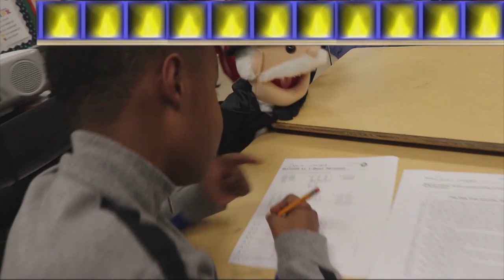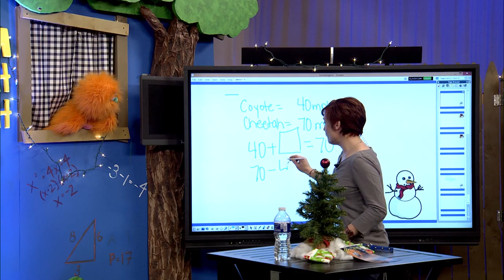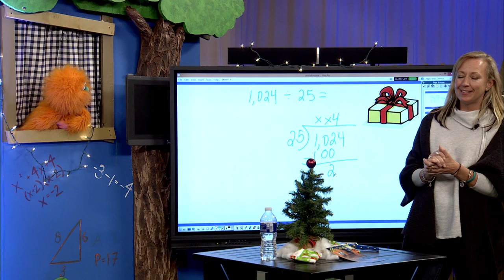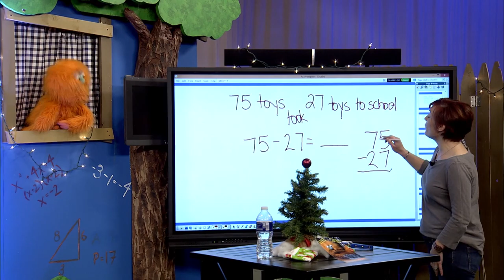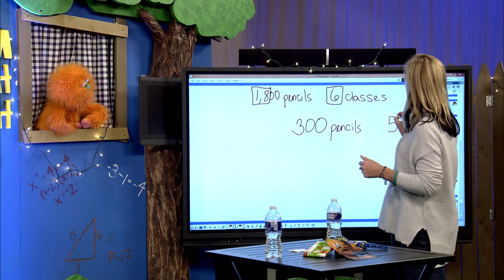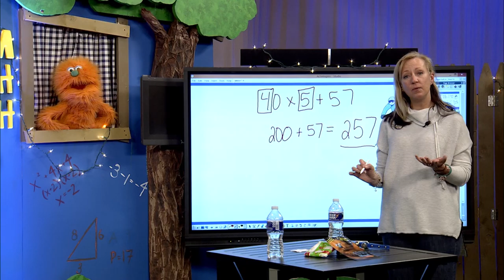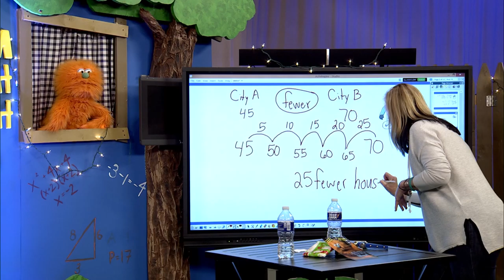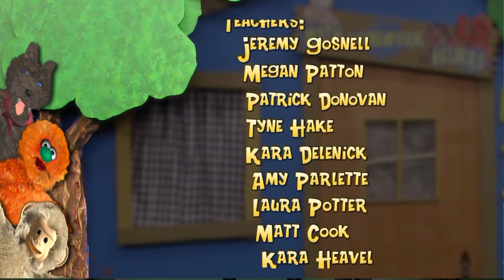Math Homework Helpers 12-4-19